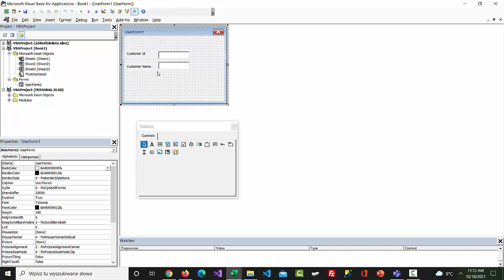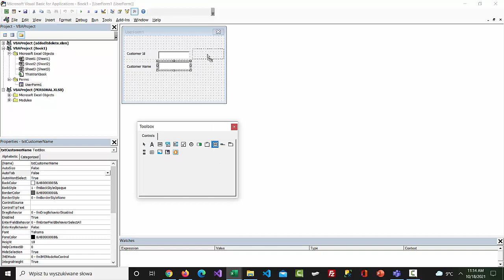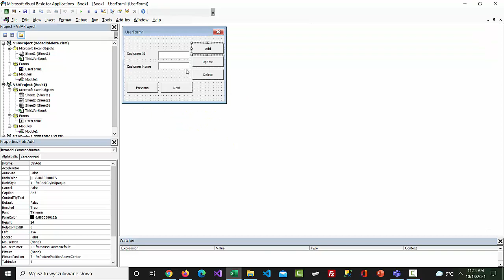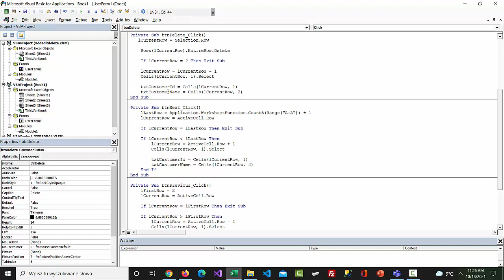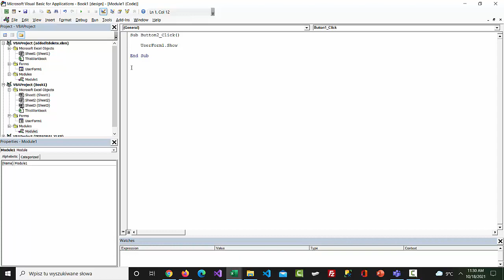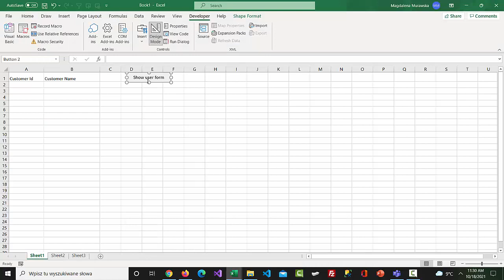Excel VBa - How To Create An Excel Userform To Add Edit And Delete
Learn How To Create An Excel Userform To Add Edit And Delete